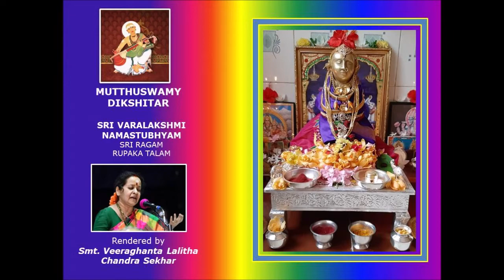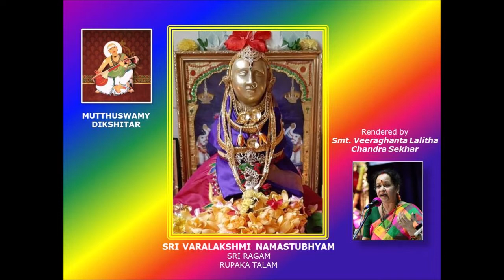Sri Varalakshmi -Sri Ragam -Rupaka Talam -Dikshitar - Smt. Veeraghanta Lalitha Chandra Sekhar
Presents a composition of Sri Mutthuswamy Dikshitar

SRI VARALAKSHMI NAMASTUBHYAM – Sri Ragam – Rupaka Talam